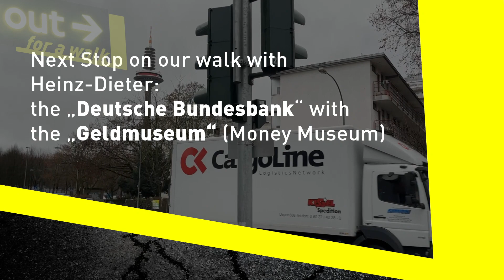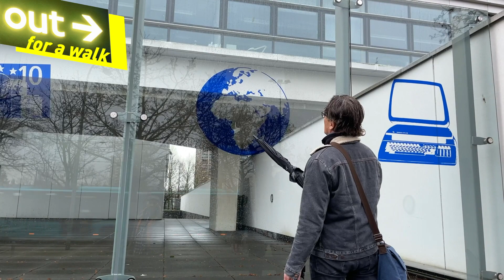"Out for a walk" with Heinz-Dieter Sauerborn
The Frankfurt Radio Big Band presents:

„Out for a walk“
What do the musicians of the Frankfurt Radio Big Band, their guests and conductors actually do when they are not rehearsing, practicing or on stage? "Out for a walk" is a new series that takes a deeper look exactly where the cameras have long since gone out.

Episode 6
He has been lead alto of the Frankfurt Radio Big Band for more than 20 years and he is a true original. "Der Heinzi", as everyone calls him, could also have become a singer and speaker with his voice, but, whoever hears him play the saxophone, knows why he is exactly right where he is now: with the Frankfurt Radio Big Band. We were "out for a walk" with him in his neighborhood the Frankfurt "Dornbusch".